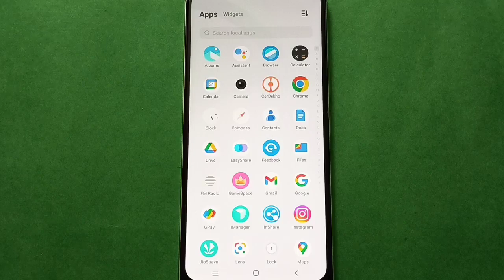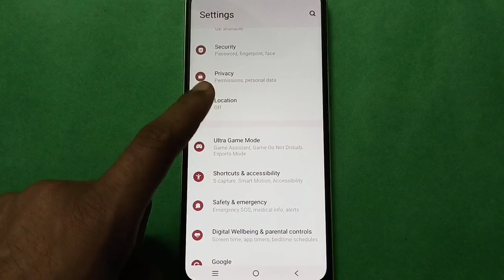Vivo Y53 Set default system Ringtone setting,Vivo Y53 mobile setting kaise use kare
how to use vivo phone ringtone |  how to change ringtone iqoo phone |  sound vibration setting use kare |  custom ringtone set kare vivo phone |  vivo phone ringtone change kare